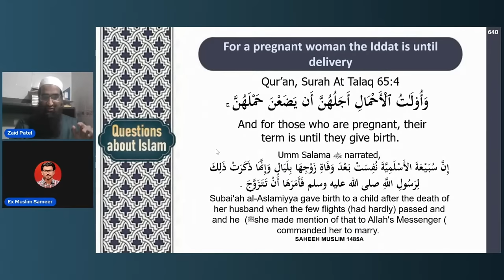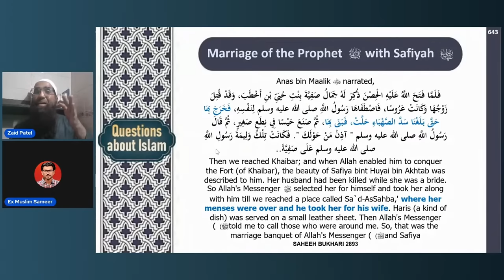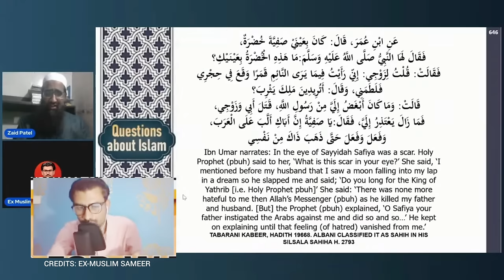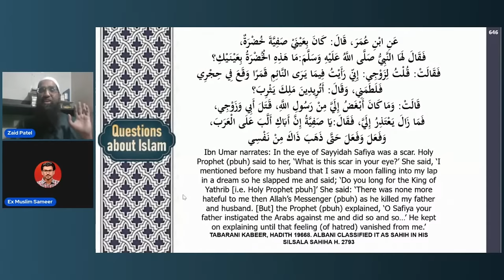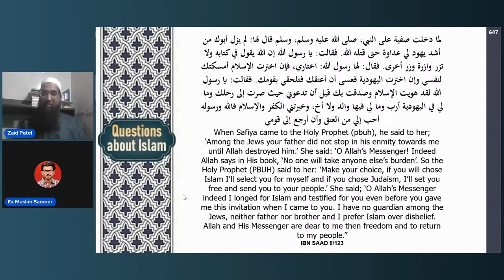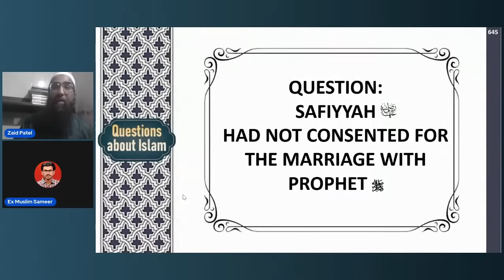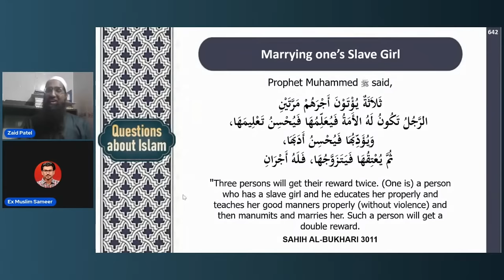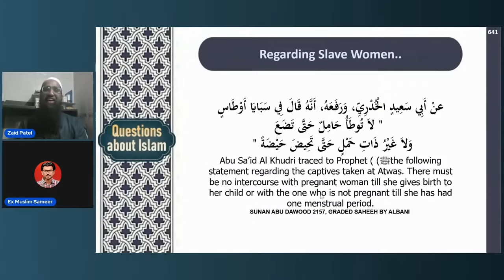Ex Muslim Sameer vs Zaid Patel Kya Nabi Muhammad ﷺ ne Safiya RA se Mubashrat Iddat se pahle kiya?